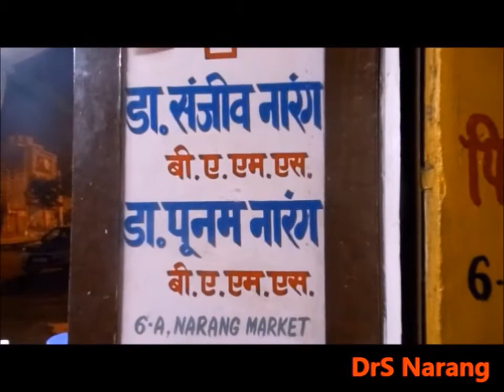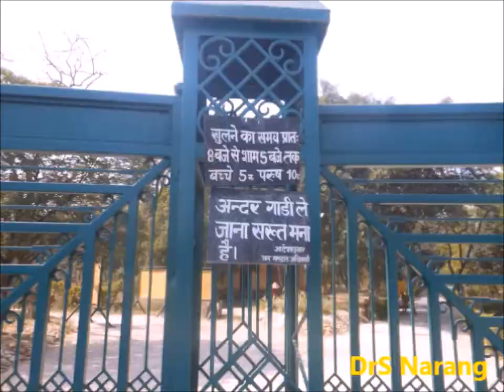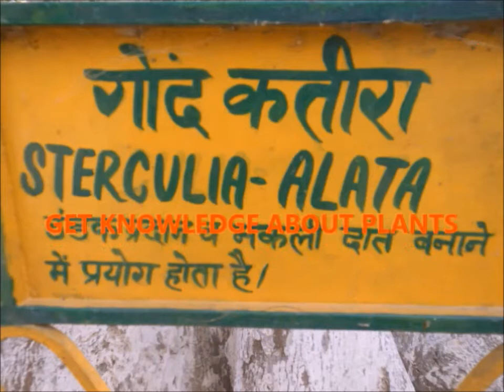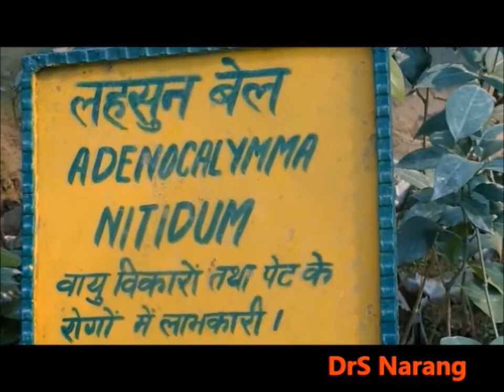TRIP TO HERBAL PARK WITH ROUTE DETAILS रूट विवरण के साथ हर्बल पार्क पर ट्रिप करें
To gain knowledge about plants,entertainment,photoshoots for meditation purpose . You can visit Herbal Park,churpur Khizrabad just 31 km from Yamuna Nagar.